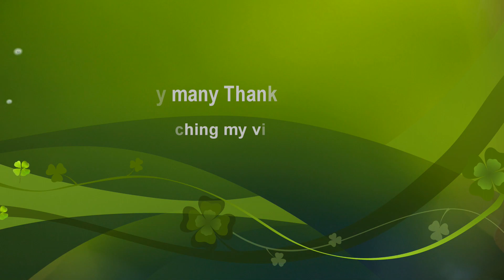Train coming in Busy Rail Track || Rocket Mail Train || Bangladeshi Long Route Local Train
Video Location: Jessore Jn Railway Station
Device/Camera: Sony HDR 900E